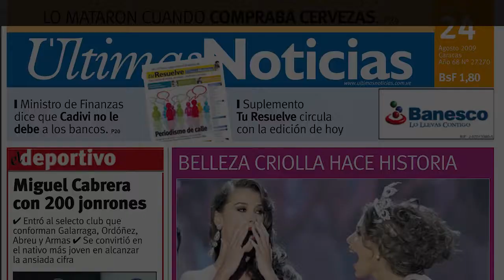Certidão de nascimento da filha de Neném consta o nome das duas mães | Observatório dos Fa